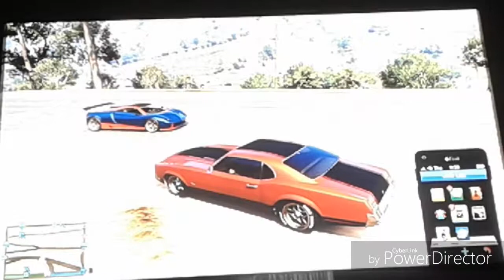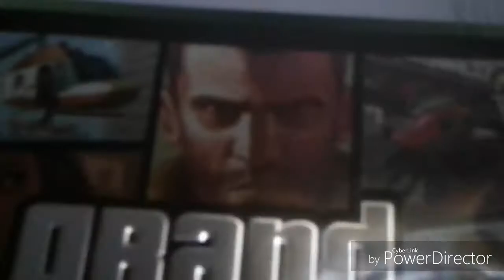GTA V Mysteries episode 2